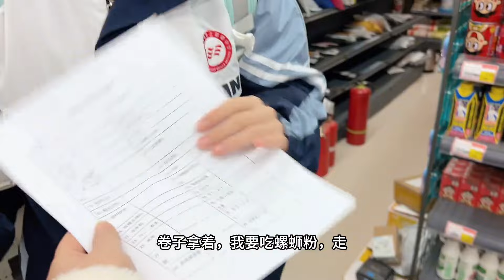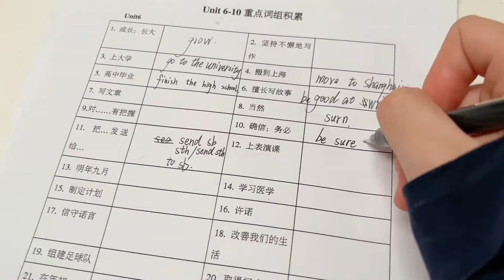配上大路灯，娜姐的书桌更完美啦！